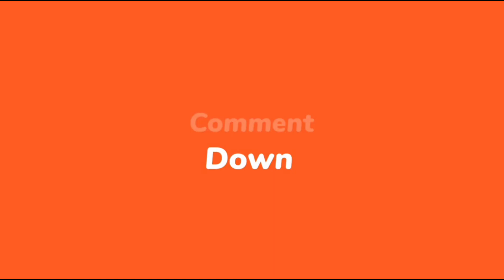केवल 5 min में बनाए बचे हुए चावल से स्वादिष्ट नाश्ता। जो खाए वो दीवाना हो जाए इसका